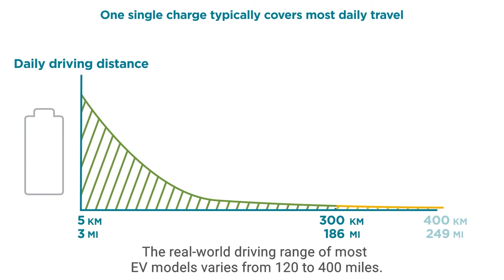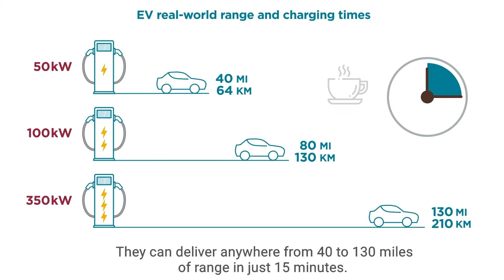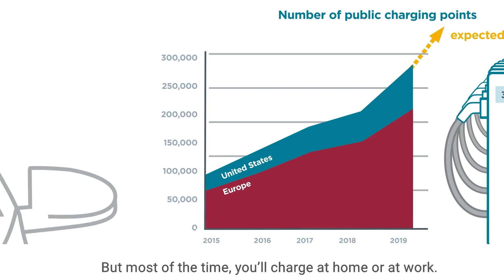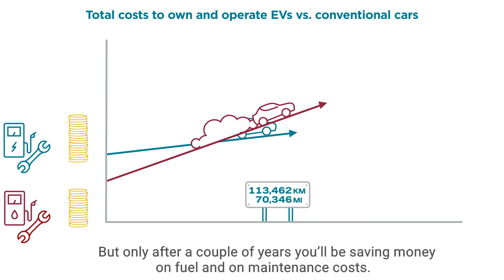Explaining electric vehicles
Passenger EVs are a key to decarbonizing transportation. Some potential buyers still have concerns. Should they?